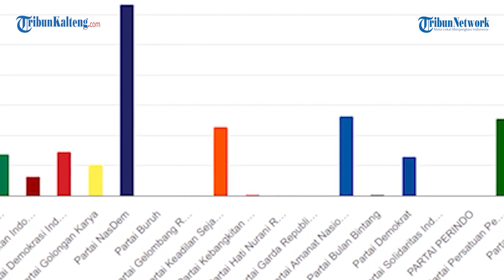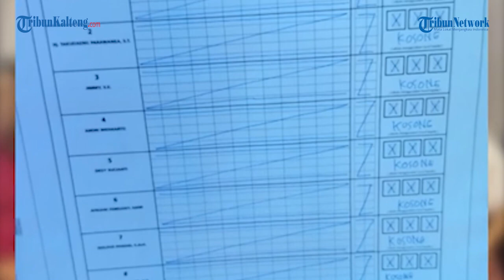Penggelembungan Suara PSI Terlihat Jelas Di Dua TPS Kabupaten Bantaeng Sulawesi Selatan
Perolehan suara dari Partai Solidaritas Indonesia (PSI) tiba-tiba meroket beberapa hari terakhir.

Penggelembungan suara PSI ini terang benderang terjadi.